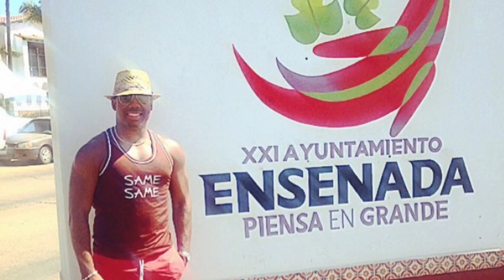PackingWars. PackingTips PackingCubes RangerRoll TeamCarryOn